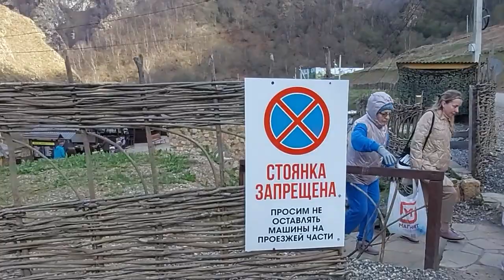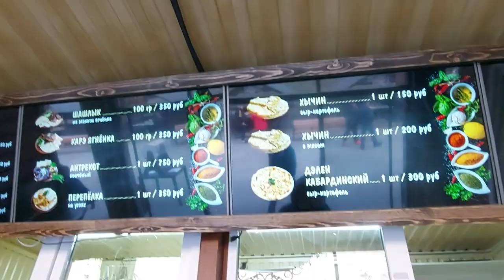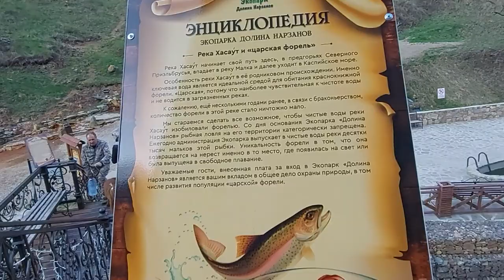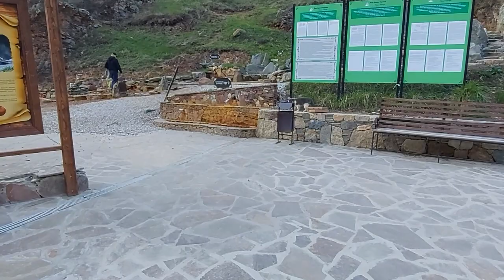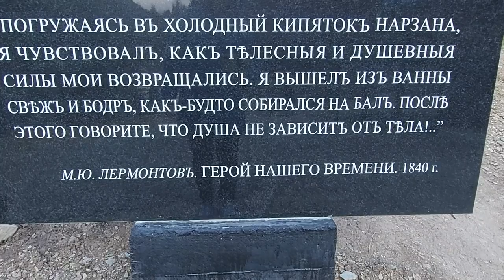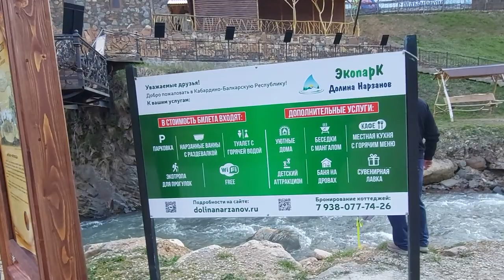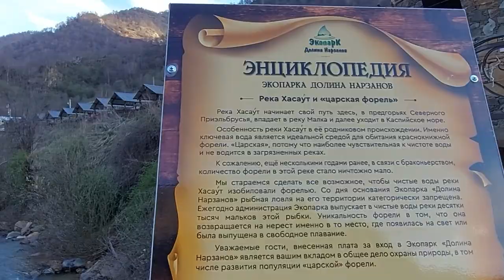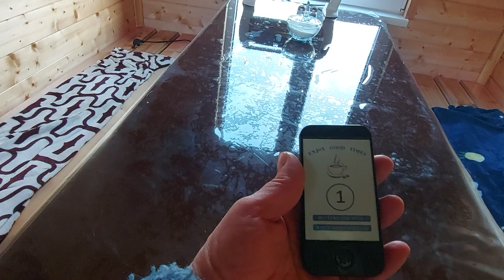Экопарк "Долина Нарзанов" Сказочное место в Приэльбрусье. Апрель 2023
Кабардино-Балкария — один из самых живописных уголков Российской Федерации. Расположенная на северных склонах Главного Кавказского хребта, республика включает и сказочное великолепие гор, и таинственное очарование предгорий, и неохватные дали степных равнин. Здесь находится высочайшая точка Европы — гора Эльбрус.
 Живописная Долина Нарзанов Кабардино-Балкарии расположена рядом с курортными городами КМВ. От г. Пятигорска и г. Железноводска маршрут составляет 76 км, от г. Ессентуки 54 км, а от г. Кисловодска всего 34 км.

Место относится к Зольскому району, около реки Хасаут в предгорье Большого Кавказа. На расстоянии 87 км находится столица КБР г. Нальчик. На небольшой площади (1 км) функционирует 19 минеральных источников. Химический состав всех источниках примерно одинаковый. В воде содержится железо, которое и придаёт яркий окрас каменистой почве. В воде из Долины Нарзанов содержатся и другие элементы, которые сообщают ей характерный вкус и лечебные свойства. Это гидрокарбонат, сульфат, хлорид, кальций, магний и натрий. А иллюзию бурлящего кипения придаёт растворённый углекислый газ.
  Сказания о происхождении местных источников связаны с подвигами великанов - нартов. По одной из версий ─ это слёзы молодого нарта, которого пленило чудище. Селяне пили слёзы, принимая их за обычную воду. А затем неожиданно сами превратились в богатырей, освободили нарта и вместе победили чудовище.
По количеству различных по составу и свойствам нарзанных и серебряных источников, расположенных в одном месте, экопарк "Долина Нарзанов" не имеет аналогов в мире.
Экопарк обладает удивительным по красоте природным ландшафтом и целебным горным климатом. Здесь соседствуют горные реки, субальпийские луга, лесные массивы.
Благодаря мягкому климату походы и экскурсии по парку можно проводить в любое время года. Маршрут пересекает реку Хасаут по пешеходным мостам семь раз, и проходит через источники родниковой воды. На своем пути вы встретите места отдыха, стоянки, туалеты. Парк не оставит равнодушным даже заядлых туристов и порадует гостей удивительными видами и неповторимыми пейзажами.
Eagle Rock - Wes Hutchinson ( Music for content creators & youtuber with Download free images )